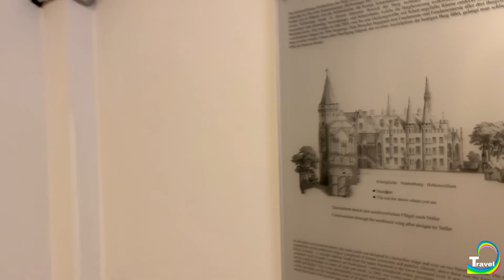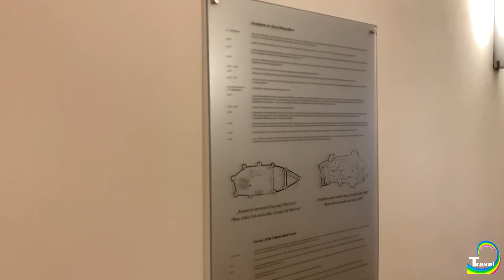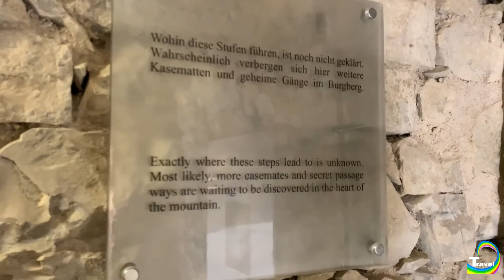HOHENZOLLERN CASTLE, Germany Walking Tour: 2nd Most Beautiful Castle in Germany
Hohenzollern Castle is listed in the top 3 most beautiful castles in Germany. This afternoon walking tour takes around this magnificent fortress in south Germany.

Hohenzollern Castle is located on top of Hohenzollern mountain approx. 60 km south of Stuttgart in Germany, reaching an stunning 234 meter above City of Hechingen. It offers magnificent views of the cities of Hechingen and Bisingen.

🔴The following videos are also related to this video, which you might enjoy too:

Hey Guys ! I hope that you are all doing fine.
You might have already reached the conclusion that it is always a must to know the most touristic spots and picturesque locations of a town well before your travel date or even to explore and compare your travel options. By the way, we are Ramtin and Hanie and we have created this channel to share with you the most scenic walking tour experience so you will be able to virtually walk through your dream destination.

Travel in Color
Walking tour
Virtual walk
City tour
City walk
Scenic walk
Nature walk
Relaxing walk
Europe walk
HD Video